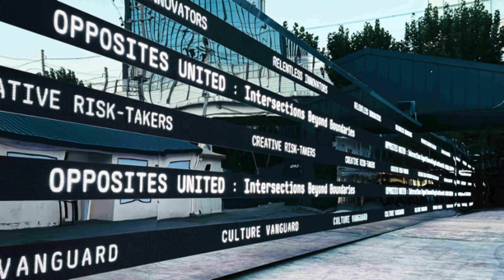기아, 서울 성수에서 ‘오퍼짓 유나이티드’ 전시 개최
“이탈리아 밀라노 디자인 위크의 감동을 서울에서 다시 이어갑니다”

기아는 19일(토)부터 11월 2일(토)까지 총 15일간 서울 성수동에 위치한 ‘스페이스 S1’에서 디자인 철학인 ‘오퍼짓 유나이티드(Opposites United : 상반된 개념의 창의적 융합)’ 전시를 국내 고객에게 선보인다고 18일(금) 밝혔다.

기아는 지난 4월 글로벌 최대 디자인 축제 ‘밀라노 디자인 위크’에 참여해 ‘오퍼짓 유나이티드’를 주제로 서로 다른 분야의 아티스트들이 각자의 창의적인 작품을 선보이는 단독전시를 진행했다. 7일간 열린 이 전시에는 약 1만 5천여명의 관람객이 방문하는 등 뜨거운 관심이 이어졌다.

기아는 해외에서 성황리에 막을 내린 문화예술 전시회를 국내 고객들도 경험할 수 있도록 서울에서 한 차례 더 진행한다.

이를 위해 기아는 밀라노에서 전시한 작품을 기반으로 전시를 재구성하고, 여기에 아티스트들의 퍼포먼스와 공연을 마련해 보다 다양한 볼거리를 제공한다.

전시장은 다채로운 경험을 제공하기 위해 공간 별로 특색 있는 구성을 갖추고 있다.

관람객은 ▲기아의 문화적 활동을 발자취로 형상화한 복도(Passage of Footsteps) ▲지치지 않는 혁신가의 공간(Room of Relentless Innovators) ▲창의적 모험가의 공간(Room of Creative Risk-takers) ▲문화의 선두주자로서 포용하며 함께 나아가는 동반자의 다짐을 보여주는 공간(Room of Culture Vanguard)을 순서대로 관람하며 오퍼짓 유나이티드를 재해석한 다양한 작품들을 체험할 수 있다.

또 전시기간 중 금요일과 토요일 저녁에는 씨피카(CIFIKA), 오토랍(Otolab) 등 국내외 아티스트들이 선보이는 공연도 관람이 가능하다.

전시장 운영은 매일 오전 11시부터 오후 8시까지이며, 공연이 있는 금, 토요일에는 오후 7시까지 운영된다. 전시장 관람은 별도의 예약 없이 가능하지만, 아티스트 공연은 기아 오퍼짓 유나이티드 홈페이지를 통해 사전 신청이 필요하다. 모든 전시와 공연은 무료다.

기아 관계자는 “이번 전시는 기아의 오퍼짓 유나이티드 철학이 단순한 제품 디자인이 아닌 소통을 기반으로 만들어가는 문화임을 보여주는 전시”라며, “이미 해외에서 호평을 받은 전시를 바탕으로 국내 고객만을 위한 특별한 자리를 마련한 것”이라고 말했다.

한편 기아는 2021년 브랜드 재정립 이래 새로운 디자인 철학인 ‘오퍼짓 유나이티드’를 공유하기 위해 밀라노 디자인 위크는 물론 광주 비엔날레, 부산모터쇼, 동대문디자인플라자 등에서 전시와 이벤트를 개최한 바 있다.

더불어 ‘오퍼짓 유나이티드’ 철학이 반영된 EV6와 EV9, EV3 등 기아의 신차는 국내외 시장에서 디자인 완성도를 한 단계 끌어올렸다는 평가를 받고 있다.